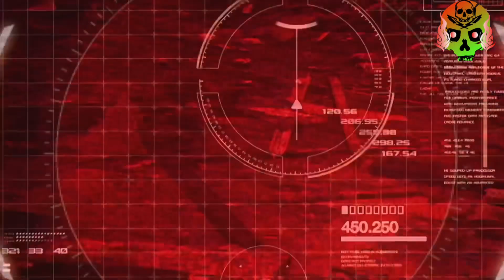TEKKEN 7 | Kazuya & Heihachi VS Jack-4(s) | (TEKKEN 5 Flashback) | Mishima Dojo Fight (Chapter 2)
Yo Guys, It’s OreskisVR, & Today I Am Showing: TEKKEN 7 | Kazuya & Heihachi VS Jack-4(s) | (TEKKEN 5 Flashback) | Mishima Dojo Fight (Chapter 2) Where After (AT THE END OF TEKKEN 4) Jin Defeats Both His Father & Grandfather (Kazuya & Heihachi). This Gameplay Is From The Introduction Of TEKKEN 5 Where Kazuya & Heihachi Have To Fight G-Corporation’s Jack-4 Forces. Kazuya Escapes But Betrays Heihachi By Throwing Him Under A Pile Of Jack-4 Robots. After That Kazuya Slaughters The G-Corporation Leaders To Take Control Of The Organization.